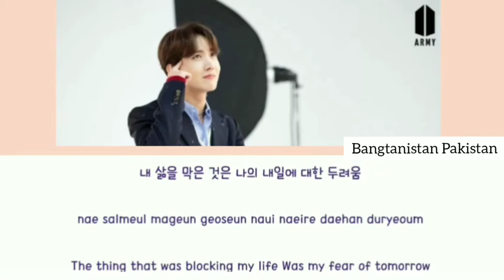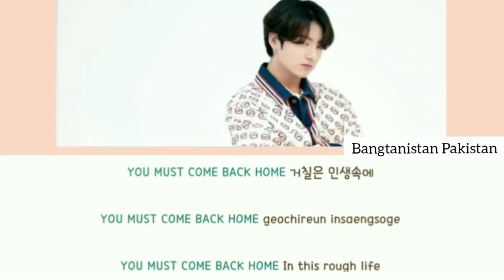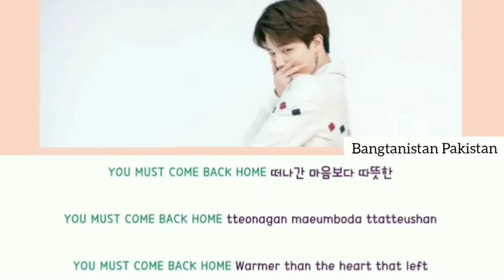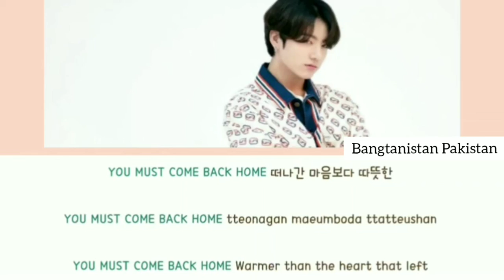BTS( 방탄 소년단 ) : COME BACK HOME / LYRICS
Please respect every idol.
I love you BTS ❤️.